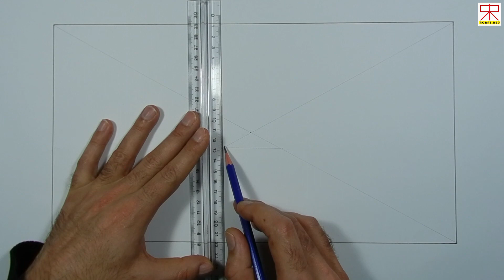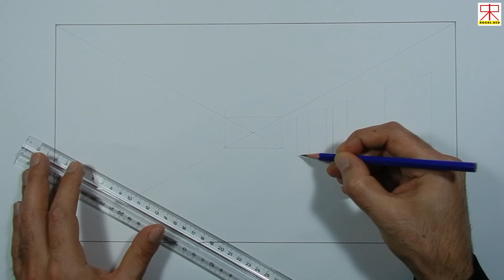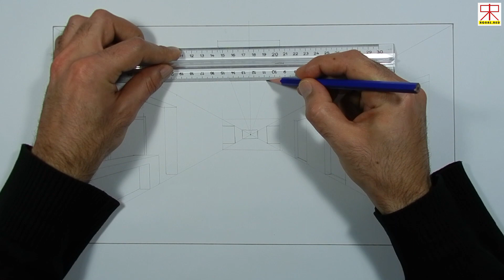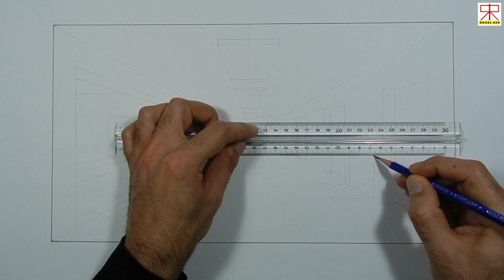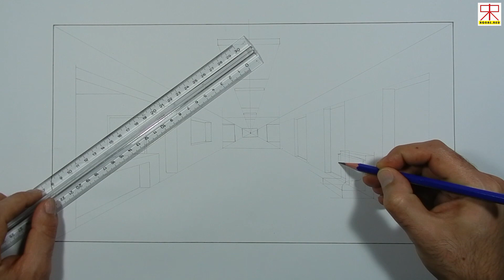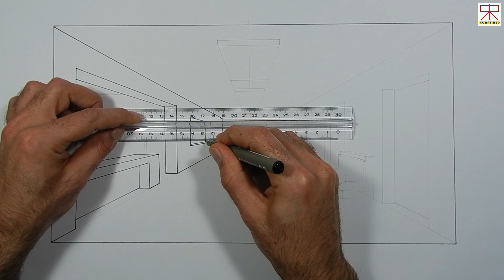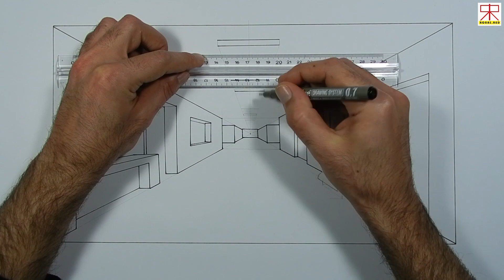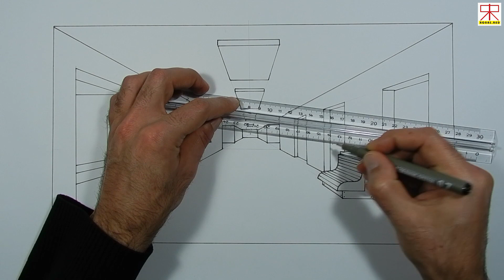Tek Noktalı Perspektif Tekniği. Single Point Perspective Technique. 2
Tek Noktalı Perspektif Tekniği. Single Point Perspective Technique. Nasıl Çizilir? Çizim Teknikleri. how to draw? drawing techniques.